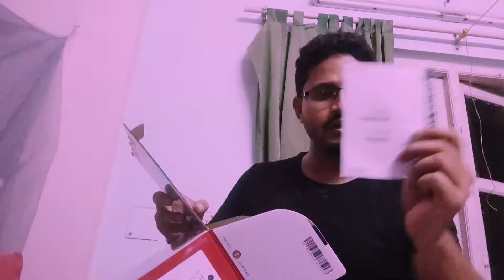Canon EOS 1500D Purchase from Kolkata Metro Gali